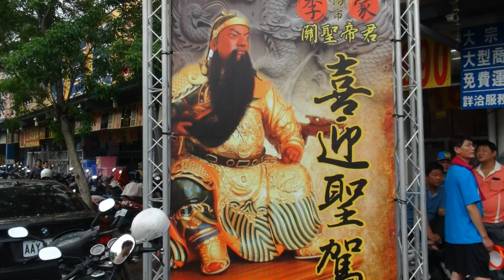高雄市鼎金~東和殿~三載圓科平安繞境~22仁武顏家關聖帝君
103年06月15日(日)高雄市鼎金東和殿北方田都元帥往南鯤鯓代天府暨北方田都府進香回駕三載圓科平安繞境~22仁武顏家關聖帝君